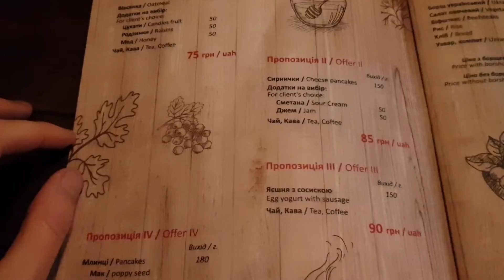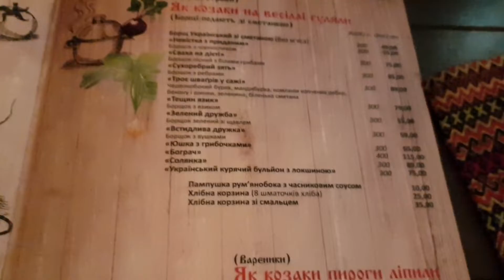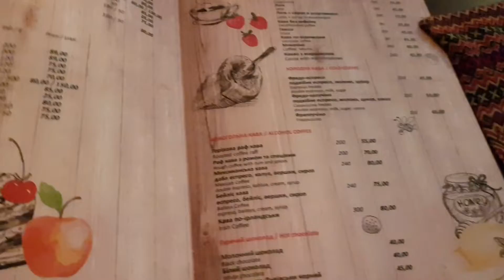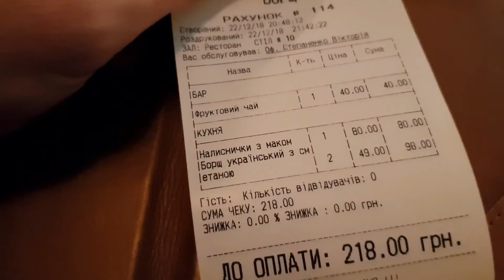Кафе БОРЩ. ОБЗОР МЕНЮ, ЦЕНЫ и ИНТЕРЬЕР. ЛЬВОВ / ВО ЛЬВОВ из МИНСКА / В УКРАИНУ из БЕЛАРУСИ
Всем привет, с вами канал Вадим Терещенко. В этом влоге я расскажу, что происходит в городе на Западной Украине на Рождество. Вы узнаете, как прошел мой отдых во Львове, про достопримечательности Львова, куда пойти во Львове, что посмотреть во Львове и где поесть во Львове. Также расскажу, сколько денег хватит на комфортное времяпровождение и экскурсии по Львову.

Кафе БОРЩ. ОБЗОР МЕНЮ, ЦЕНЫ и ИНТЕРЬЕР.  ЛЬВОВ 2018 / ВО ЛЬВОВ из МИНСКА / В УКРАИНУ из БЕЛАРУСИ

Справочно: Львов (укр. Львів, [ˈʎʋiu̯], произношение (инф.), польск. Lwów, нем. Lemberg) — город областного подчинения на Украине, областной центр Львовской области, национально-культурный и образовательно-научный центр, крупный промышленный центр и транспортный узел, в печати и в народе называется столицей Галиции и Западной Украины. По численности населения седьмой город страны (на 1 января 2014 года во Львове проживало 729 038 человек, на 1 марта 2015 года — 728 545 человек наличного населения и 721 878 постоянных жителей).